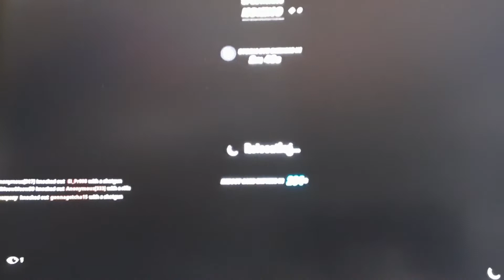Fortnite: The Cow's Return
When playing Fortnite with Flux I fell through the map while driving a car off a cliff. Let's just say I now ride cars AROUND steep cliffs.

I'm enjoying these edits way too much, so expect more..?

ft. @FluxTheForsaken